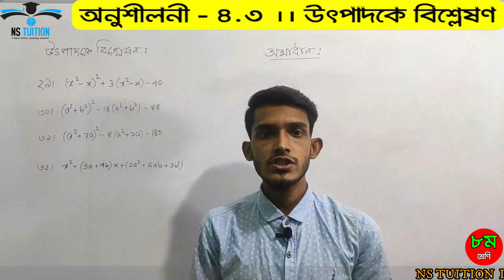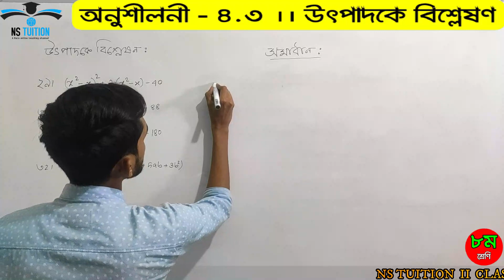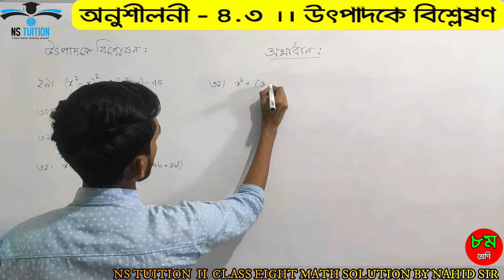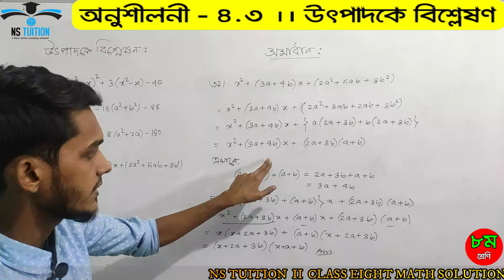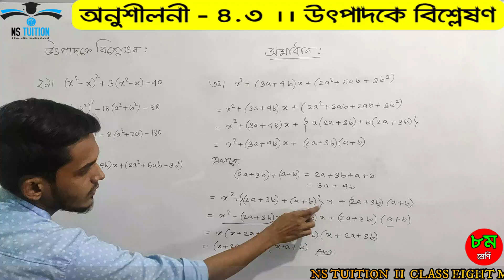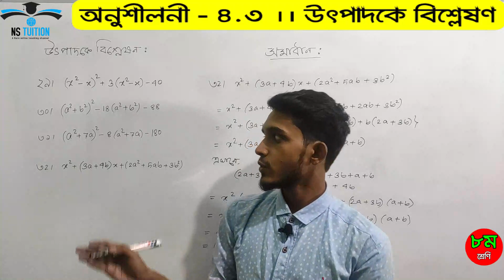JSC Math Chapter 4.3 (Part-07) ll Class 8 Math 4.3 ll utpadok a bislation 4.3 ll উৎপাদক এ বিশ্লেষণ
Class Eight  math solution. 100% maximum number is guaranteed here. I hope you all get the highest marks. Everyone will be by my side so that I can cooperate with you.All students were requested to stay by their side. I hope you can all do well in maths if you watch and practice NS Tuition videos well. Thanks for your cooperation.